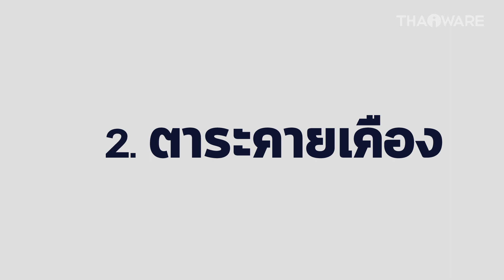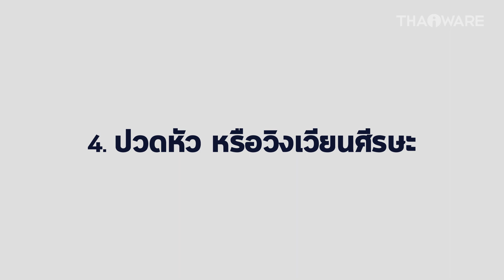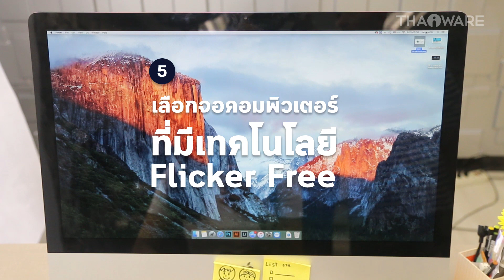วิธีแก้ปัญหาปวดล้าสายตาจากการใช้งานคอมพิวเตอร์ ปวดหัว มองภาพไม่ชัด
คลิปวีดีโอวิธีแก้ปัญหาปวดล้าสายตา ที่จะมาแนะนำวิธีตรวจสอบง่ายๆ ว่าคุณมีปัญหาเรื่องสายตา จากการใช้งานเครื่องคอมฯ หรือไม่ กับ 5 อาการที่บ่งบอกว่าสายตาของเรา ถูกคอมพิวเตอร์ทำร้าย และนอกจากจอคอมฯ จะทำร้ายสายตาของเราได้แล้ว หน้าจอสมาร์ทโฟน หน้าจอแท็บเล็ต ก็สามารถทำร้ายสายตาของเราได้ด้วยนะ

เมื่อเรารู้จัก 5 อาการของคนที่มีปัญหาเรื่องสายตา จากการใช้งานเครื่องคอมฯ แล้ว ในคลิปนี้จะแนะนำ 5 วิธีการง่ายๆ ในการแก้ไขปัญหาเรื่องสายตาด้วย เพื่อให้สุขภาพสายตาที่ดี อยู่คู่กับเราไปนานๆ

อ่านทิปส์บอกลาปัญหาสายตา จากการใช้งานคอมพิวเตอร์

อ่านทิปส์อื่นๆ ที่น่าสนใจจาก Thaiware ได้ที่นี่